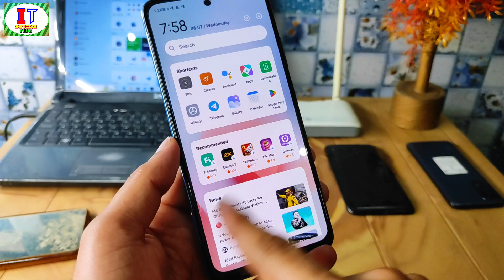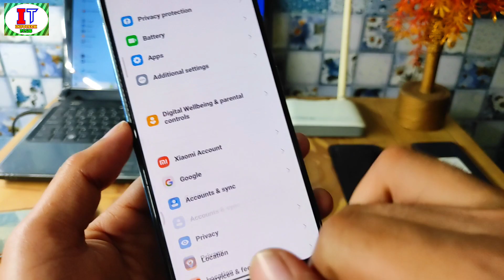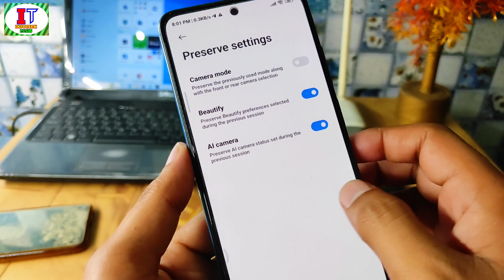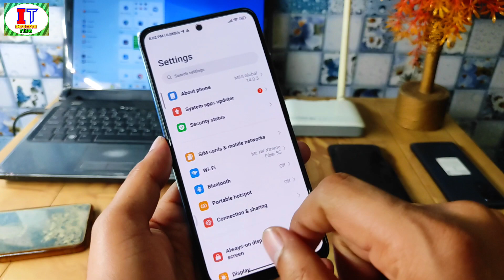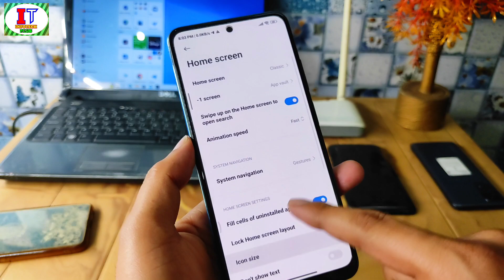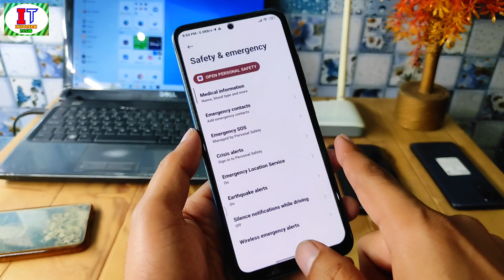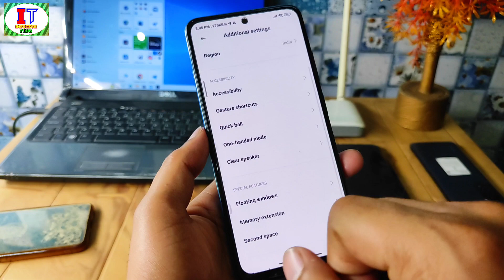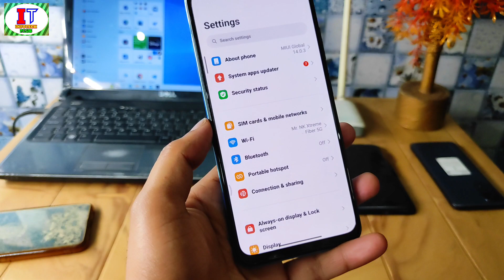OMG, Redmi Note 10S MIUI 14.0.3.0 India Update Released, Redmi Note 10S MIUI 14.0.3.0 Full Changelog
OMG, Finally Redmi Note 10S MIUI 14.0.3.0 India New Update Released, Redmi Note 10S MIUI 14.0.3.0 Full Changelog & Full Features Review & Redmi Note 10S MIUI 14.0.3.0 Top 10 New Features & Mi Massage New Update & About Mi Dialer & MIUI 14.0.3.0 Phone Performance & MIUI 14.0.3.0 India Stable Update Released For Redmi Note 10S & Miui 14.0.3.0 India Update Full Features Review

MIUI-V14.0.3.0.TKLINXM is being rolled out for Redmi Note 10S [Mi Pilot Release]

redmi note 10s miui 14 update,redmi note 10s update,redmi note 10s new update,redmi note 10s miui 14.0.3.0update features,redmi note 10s miui 14.0.3.0,note 10s new update,redmi note 10s miui 14.0.3.0,redmi note 10s